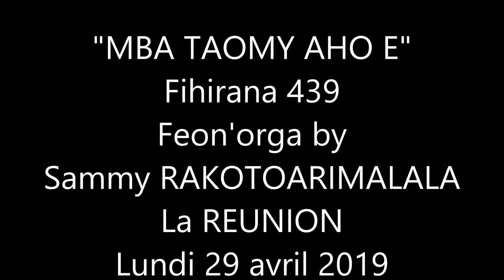"MBA TAOMY AHO E"( Fihirana 439) organ by Sammy RAKOTOARIMALALA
"MBA TAOMY AHO E" (Fihirana 439) feon'orga tendren'i Sammy RAKOTOARIMALALA.La REUNION lundi 29 avril 2019.